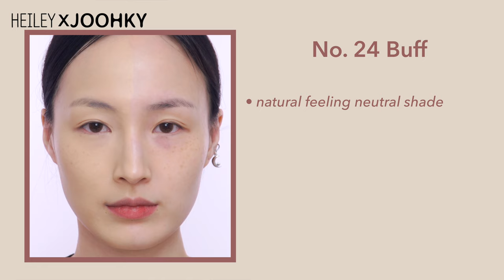Hince Second Skin Foundation all shades swatch | Shade recommendations , maskproof , long lasting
Today, I”ll be introducing and showing you a face swatch of Hince’s Second Face Foundation.
So if you were looking for a foundation that is light and natural,

⏱TIME LINE⏱
00:00 - Greeting
00:13 - Product info
00:59 - Application
01:17 - Coverage
02:02 - Swatch
03:52 - Shades after fixed
04:17 - Maskproof
05:15 - Long lasting
05:30 - Side thought
05:56 - Closing